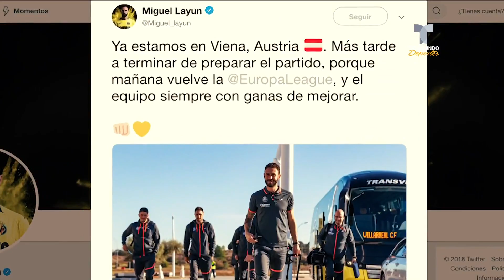Mexicanos afrontarán Europa League con motivación de sobra | Telemundo Deportes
Video oficial de Telemundo Deportes. Ochoa, Layún, Guardado y Diego Reyes buscarán ser protagonistas en la cuarta fecha de la fase de grupos del torneo europeo.